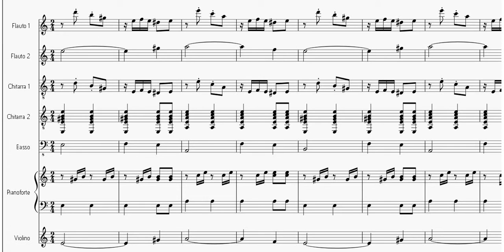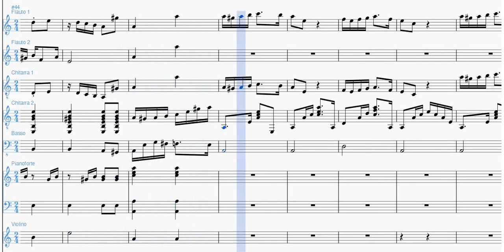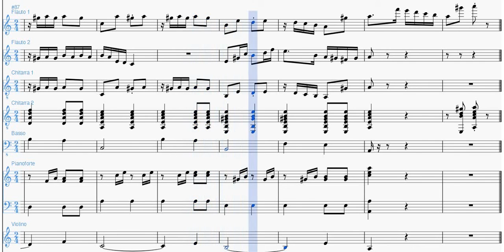La Cumparsita - Orchestra Scolastica [PARTITURA GRATIS]